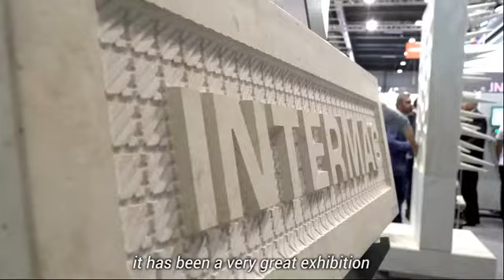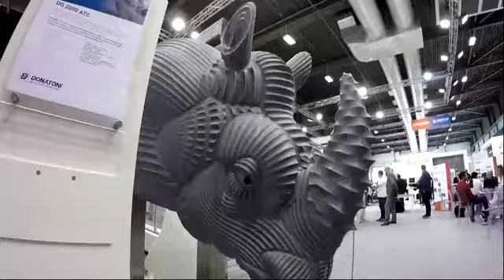Edging Machine Montresor MarmoMacc 2017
Intermac: Latest addition to its vast array of machines with the edging machine from Montresor, a well known italian company that has been building edging machines since 1958.